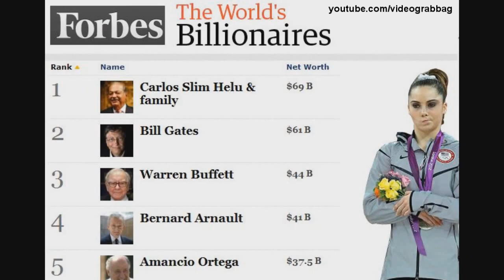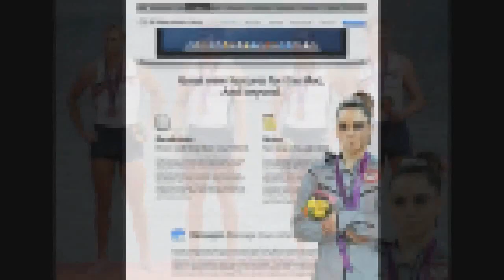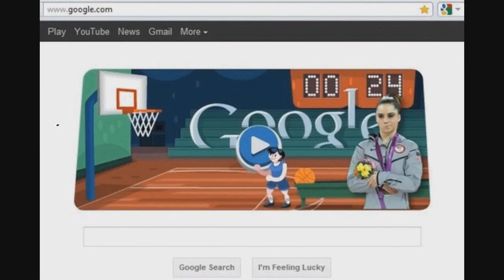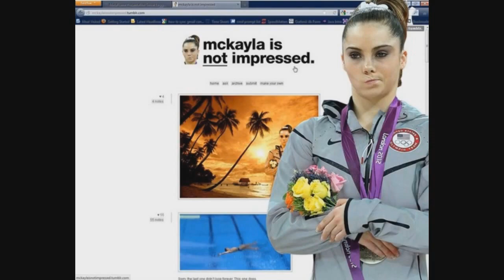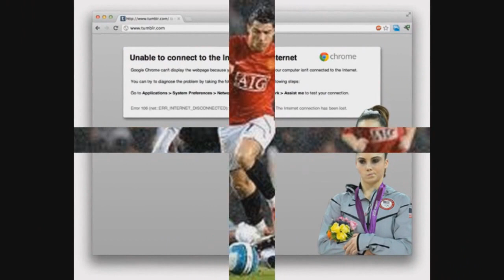McKayla Is Not Impressed meme (original) Marone U.S. Gymnastics Olympic Silver Medal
Unlimited Talk, Text, Data on FAST 4G Nationwide Network only $49/mo - Earn Up To $23/referal Every Month!

McKayla Is Not Impressed
McKayla Marone and The "Fab Five," aka the U.S. women's gymnastics team. Vaulter McKayla placed a disappointing second in the individual vault event. During the medal ceremony, McKayla was caught giving a "Not Impressed" face.